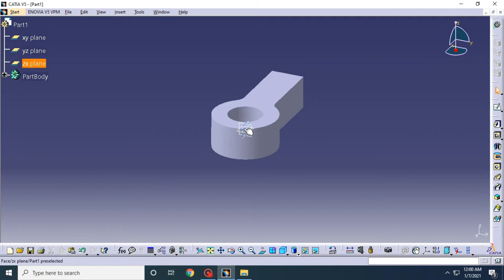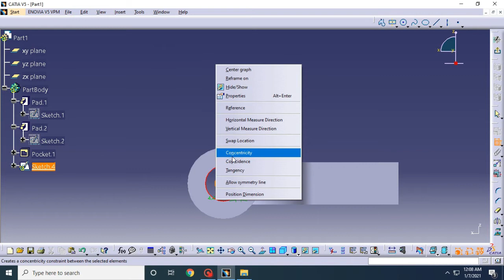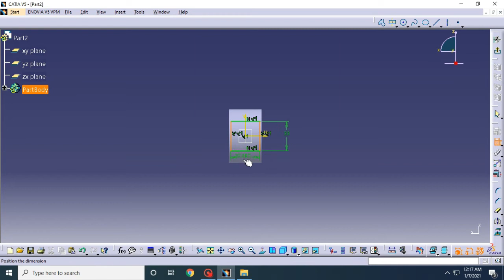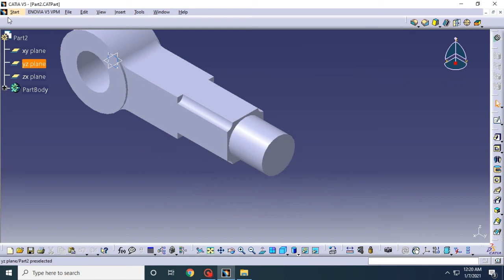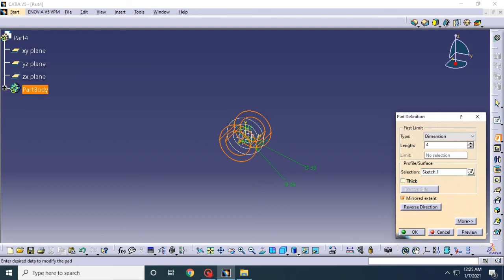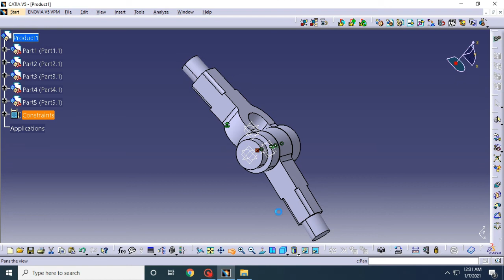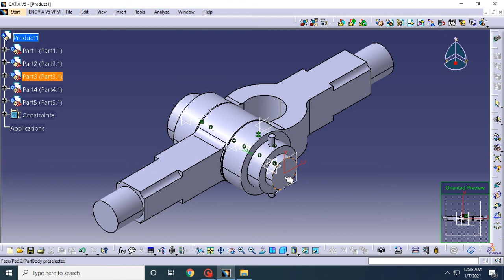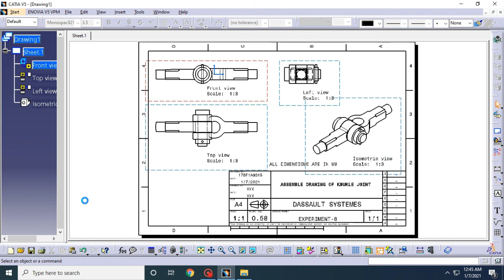ASSEMBLY OF KNUCKLE JOINT IN CATIA V5 || STEP BY STEP PROCEDURE || CAD/CAM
ASSEMBLE DRAWING OF KNUCKLE JOINT USING CATIA SOFTWARE || FRIENDS || CAD/CAM || MACHINE DRAWING

In this video, we are going to explain how to assemble knuckle joint by using CATIA V5 Software.

In this video, we had explained how to draw the parts and assemble them in CATIA v5

CAD/CAM
KNUCKLE JOINT